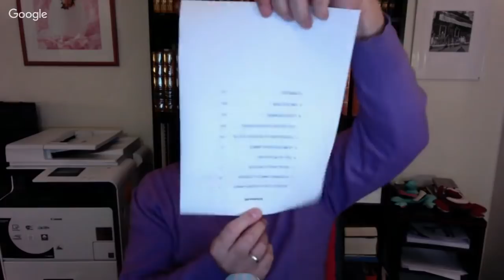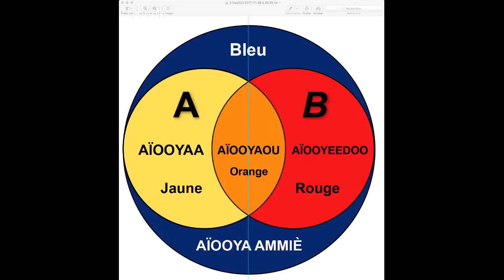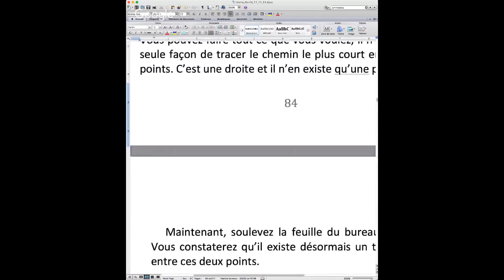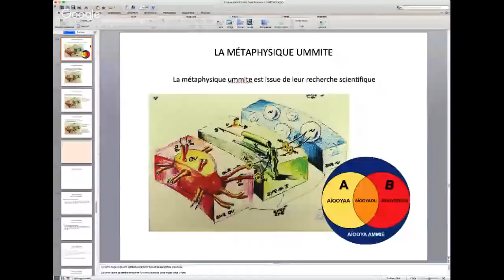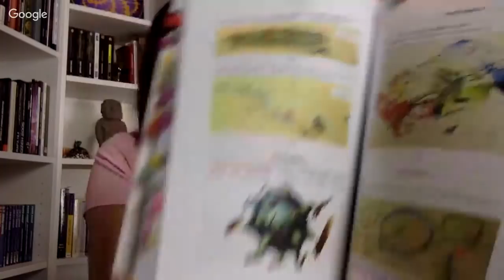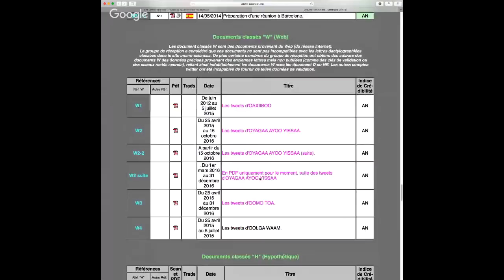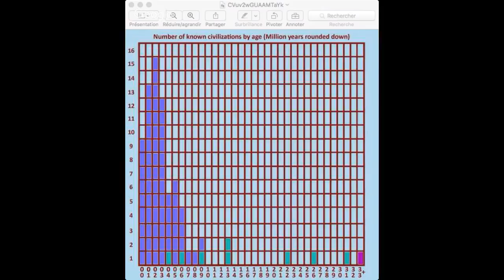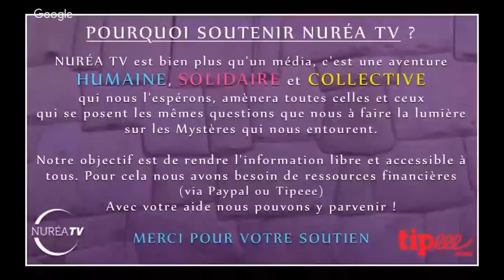« UMMO : L' Avertissement - La Métaphysique » (N°2) avec Stone Gardenteapot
Emission diffusée en direct le mardi 28 novembre à 20h30

« UMMO : L' Avertissement » (N°2) avec Stone Gardenteapot

Stone Gardenteapot étudie le cas Ummo depuis plus de 25 ans. Abordant le sujet sous un angle radicalement différent des enquêteurs et scientifiques qui ont étudié ce dossier, que ce soit l'astrophysicien Jean-Pierre Petit ou le chercheur Jean Pollion, Stone Gardenteapot nous livre un travail très particulier et aux multiples ramifications sur cette affaire qui n'en finit plus de surprendre.

Depuis plus d'un demi siècle, 1400 pages de textes fascinants, au contenu scientifique hors norme et à l'éthique profonde ont été envoyées à travers le monde à des destinataires choisis. Aujourd'hui encore, cette étrange communication se poursuit via les canaux informatiques planétaires. Les auteurs de ces textes mystérieux, qui nous obligent à réexaminer en profondeur nos paradigmes scientifiques et philosophiques, sont d'énigmatiques individus appelés les Ummites. A l'aube de ce nouveau millénaire, alors que les problèmes sociaux, économiques, géopolitiques, démographiques, énergétiques et écologiques précipitent le réseau social terrestre dans un obscur cul-de-sac de l'histoire, les derniers rebondissements de l'affaire Ummo apportent des informations vitales qui pourraient bien éviter le pire à notre civilisation. Qui sont les Ummites, quel est leur but et en quoi leurs messages sont-ils cruciaux ?

Vous souhaitez commander les livres de Stone Gardenteapot ? Voici quelques liens utiles :
Ummo l'avertissement
Oummo, l'effet Quetzacoatl